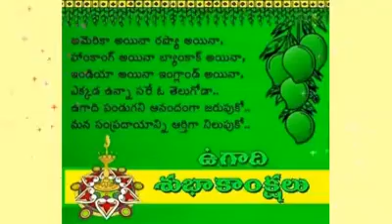ఉగాది స్పెషల్ వీడియో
ఉగాది శుభాకాంక్షలు